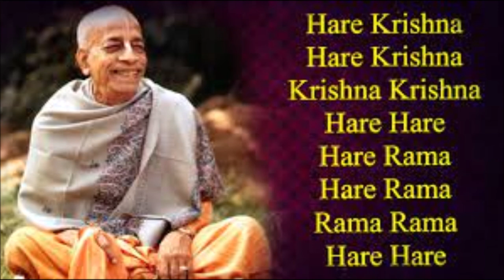Hare Krishna Mantra ISKCON Original by Swami Prabhupada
Привет всем, меня зовут Андрюс. Часто каждый из нас чувствует себя уставшим и нуждается в чем-то, что поможет нам расслабиться и погрузиться в наш мир. Я приглашаю всех погрузиться вместе в предоставленную природой возможность погрузиться в свое убежище

Hello everyone my name is Andrius. Often each of us feels tired and needs something to help us relax and immerse ourselves in our world. I invite everyone to dive together into the opportunity provided by nature to dive into its refuge

Cześć wszystkim, nazywam się Andrius. Często każdy z nas czuje się zmęczony i potrzebuje czegoś, co pomoże nam się zrelaksować i zanurzyć w naszym świecie. Zapraszam wszystkich do wspólnego nurkowania w możliwościach, jakie daje natura, aby zanurzyć się w jej schronieniu

こんにちは、私の名前はアンドリアスです。 多くの場合、私たち一人ひとりが疲れを感じており、リラックスして自分の世界に没頭するために何かが必要です。 みんなが一緒に、自然が提供する機会に飛び込んで、その避難所に飛び込むように誘います